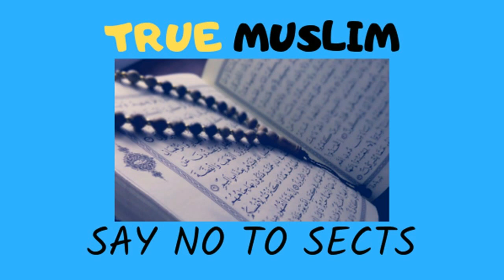Tattoo banwany wlay ki namaz Shakhsiyat per naam ka asar Reply by Enigeer Muhammad Ali Mirza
Name
04-Oct-1977
Academic Qualification
Interest & Objective
Dawat-e-ISLAM & Unity of Ummah
Occupation
General Manager (Grade-19)(Defence Ministry, Govt. of Pakistan)
Hometown
Jhelum City (Punjab)
Country
Pakistan